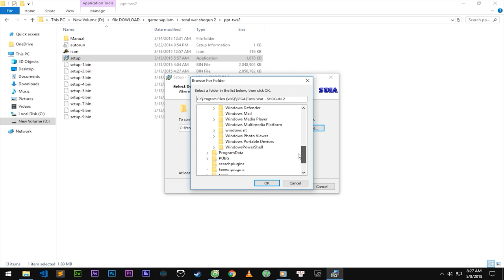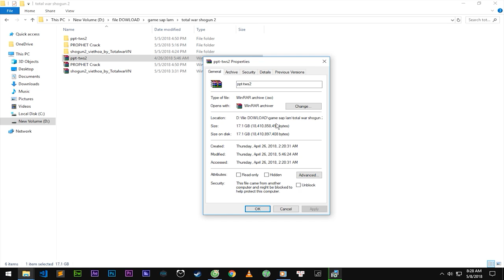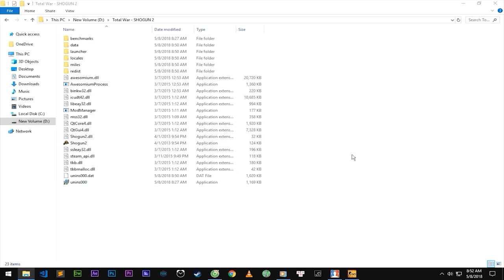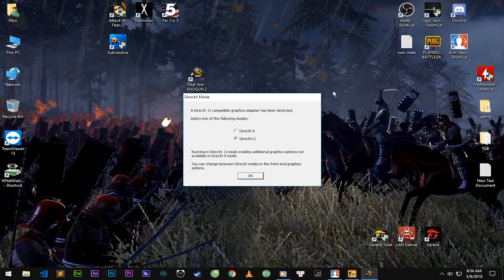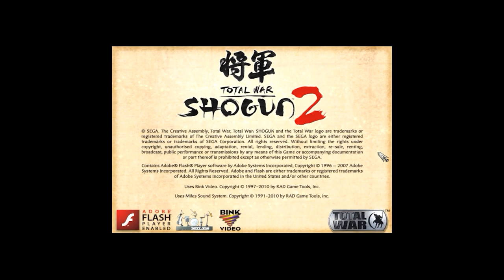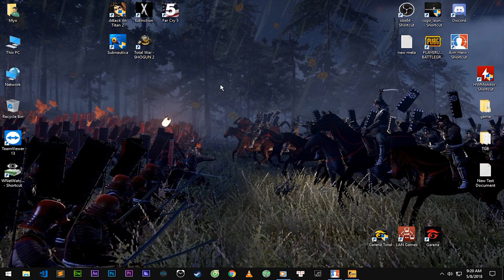Total War : Shogun 2 Việt Hóa - Kho Game Griffith